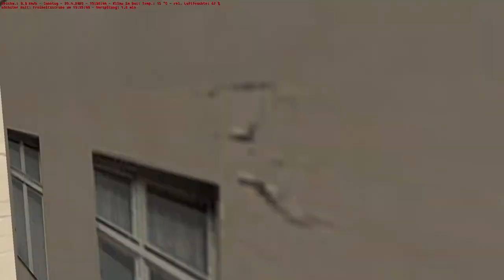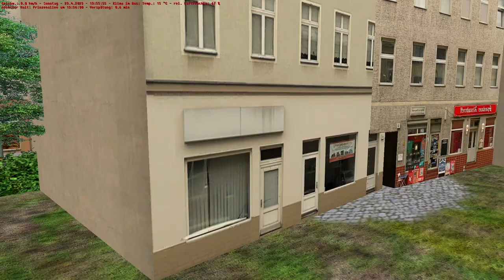OMSI 2: Städtedreieck21 | Linie 32 Reichbrück Bahnhof - Sisselsforst Stadthalle #117 | PxlKiing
Heute fahren wir die Linie 32 von Reichbrück Bahnhof nach Sisselforst zur Stadthalle. Es gibt auch eine längere Runde, die würde bis zum Sisselforster Hauptbahnhof gehen. Wir ihr sehen könnt, ist unser Bus heute viel zu klein für die Fahrgastzahlen. Leider müssen wir heute eine Menge Leute stehen lassen. Ich hatte erst überlegt einen Gelenkbus zu nehmen, habe mich aber dann dagegen entschieden, da die KI-Busse auch Solobusse sind. Ja, war ein Fehler.. ^^. Im Nachhinein bin ich die Linie nochmal mit einem Gelenkbus gefahren, nicht mal der hat für die Anzahl an Fahrgästen ausgereicht! ^^

Kaufe Bremen Nord Addon: (für den im Video gezeigten Bus)

Städtedreieck21, eine Modifizierung und Erweiterung für Städtedreieck V3.

Wir möchten euch natürlich auch Städtedreieck21, wobei 21 für 21. Jahrhundert steht, außerhalb des Adventskalenders zur Verfügung stellen. Hierbei handelt es sich um eine Erweiterung der Karte Städtedreick V3, welche durch uns an vielen Punkten überarbeitet und grundlegend umgebaut wurde. Einige Bereiche, wie bspw. Sisselsforst-Königsforst, wurden gänzlich neu errichtet und sorgen für mehr Spielspaß und Abwechslung. Ebenso wurden viele Linien umgebaut, neu getaktet und vertaktet, zudem sind auch neue Linien dazu gekommen. Auch ein komplett neues Nachtnetz, neue Betriebshöfe und vieles weiteres mehr kann auf dieser Version entdeckt werden.

Mit im Download enthalten sind zusätzlich noch viele Dokumente wie Fahrpläne, Netzpläne, eine Umlaufübersicht u.v.m., die den Spielspaß zusätzlich erhöhen und die Planung der Fahrt erleichtern. Wir möchten außerdem bereits jetzt darauf hinweisen, dass sich dringlichst die Readme durchgelesen werden sollte. Dort stehen einerseits wichtige Informationen zur Installation, andererseits aber auch Informationen zu den einzelnen Linien.